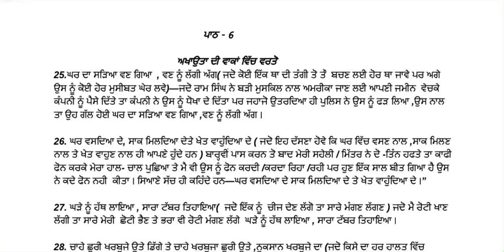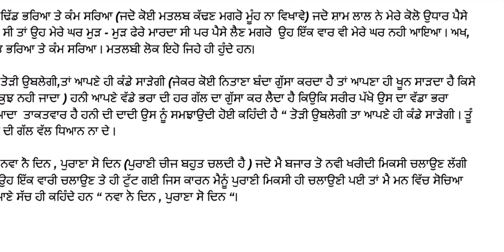CLASS 12TH GEN.PUN.PART -1 GRAMMAR ਪਾਠ -6 “ਅਖਾਉਤਾਂ ਦੀ ਵਾਕਾਂ ਵਿੱਚ ਵਰਤੋਂ TERM -2